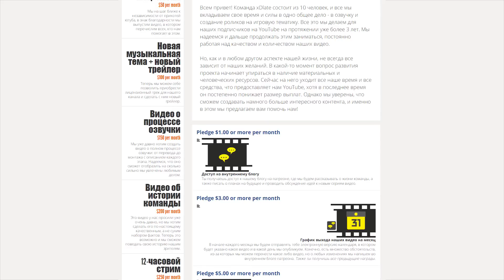[xDlate] Мы запускаем свою страничку на patreon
Если у вас возникнут вопросы, вы можете задать их здесь, нашим админам в паблике или же в специальной теме: